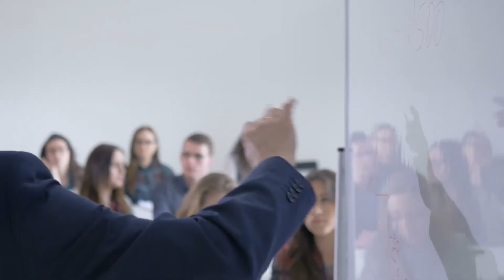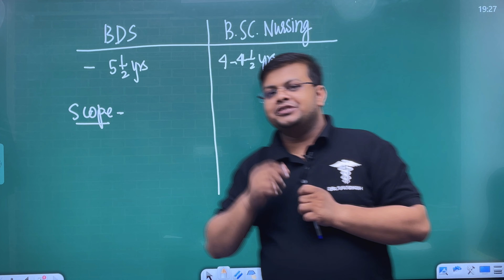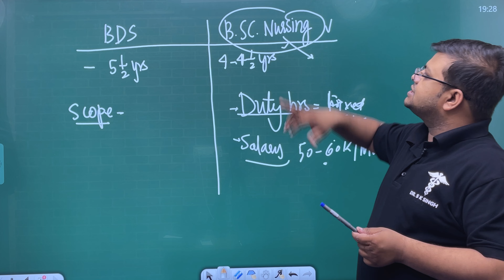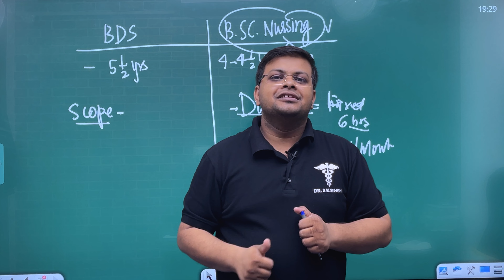BDS BAMS BUMS BHHS B. SC Nursing - Which is Better Option ? | NEET निश्चय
Determining which is the best among BDS (Bachelor of Dental Surgery), BAMS (Bachelor of Ayurvedic Medicine and Surgery), BUMS (Bachelor of Unani Medicine and Surgery), BHMS (Bachelor of Homeopathic Medicine and Surgery), and B.Sc Nursing depends on your personal interests, career goals, and individual strengths. Each field has its own merits and career opportunities. Here's a brief overview of each:

1. BDS: If you have a strong interest in oral healthcare and dentistry, BDS can be a good choice. It offers a career as a dentist with opportunities to work in private clinics, hospitals, research, and specialized dental fields.

2. BAMS: BAMS focuses on Ayurvedic medicine, which emphasizes natural healing methods. If you have an inclination towards traditional medicine and holistic healthcare, BAMS can provide a path to become an Ayurvedic doctor or practitioner.

3. BUMS: BUMS revolves around Unani medicine, which follows ancient Greek principles. If you are interested in alternative medicine and have a passion for Unani therapies, BUMS can lead to a career as a Unani physician.

4. BHMS: BHMS focuses on homeopathic medicine, a system based on the principle of "like cures like." If you are interested in homeopathy and have a holistic approach to healthcare, BHMS can lead to a career as a homeopathic doctor or practitioner.

5. B.Sc Nursing: B.Sc Nursing is ideal for individuals interested in patient care and the medical field. It provides knowledge and training in nursing practices, healthcare management, and clinical skills. B.Sc Nursing offers opportunities to work in hospitals, clinics, community health settings, research, or pursue specialization in various nursing fields.

Consider your interests, aptitude, and long-term career goals while making a decision. Research the scope, job opportunities, and licensing requirements in your region for each field. You may also find it helpful to speak with professionals working in these areas and consider any specific requirements or preferences you have before making a final decision.